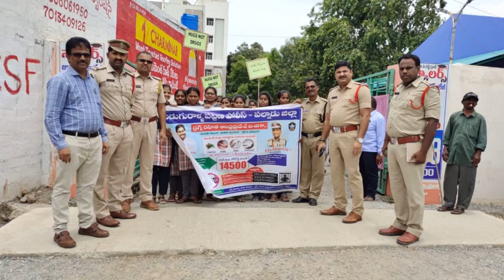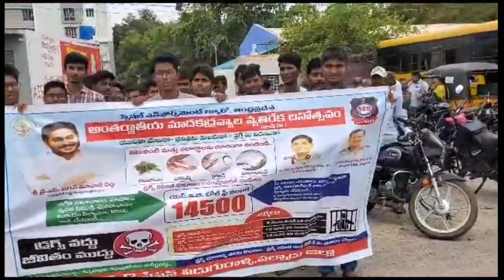మాదకద్రవ్యాలకు యువత బానిసలు అవ్వద్దు.. సీఐ ఆంజనేయులు.. ఏపీ హైలెట్స్